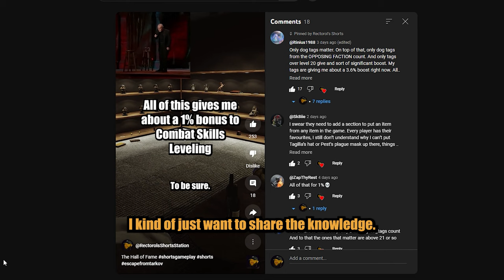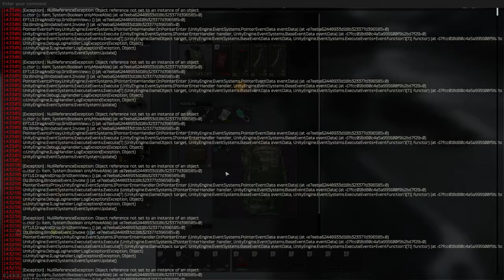Is Tarkov's Hall of Fame worth it?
I received some critical feedback and hateful comments on a Hall of Fame meme video I did on my YouTube Short channel. I stand by the meme, and in this video, I briefly review whether the Hall of Fame is worth it and what it does.

I enjoy the addition to the hideout, but with the caveat that it's borderline pointless, in my opinion, unless you are a hardcore player or have extra roubles to use up.

The majority of this video is just so clips of my screwing playing Tarkov that I think is noteworthy without memes or music. I still plan to make memes and music videos when they make sense.

I have a podcast as well as a Second Channel where I upload vertical shorts if you are interested:

If you are looking for a group of friendly people to play games and share memes with, consider checking out the discord